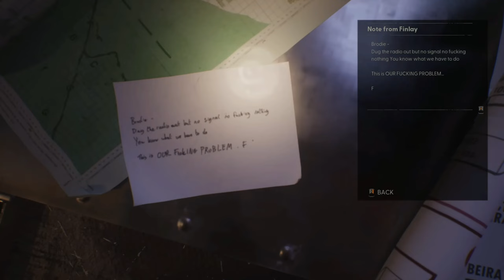STILL WAKES THE DEEP -The Most GROTESQUE Horror Game Ever!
Part 4